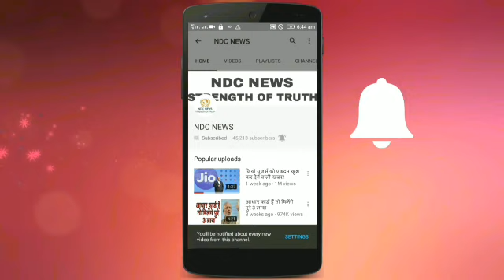इलेक्ट्रिक बसें, टैक्सी, ऑटो रिक्शा चल सकते है दिसंबर तक